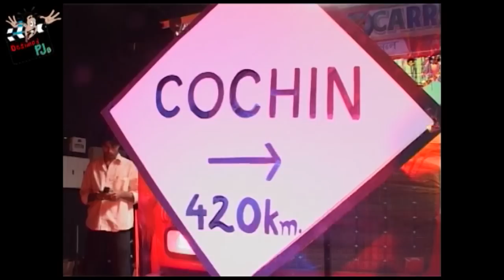MAN finds Ridiculously Photogenic Indian GIRL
Please leave comments or discussion if you wish, it would be very much appreciated. Thanks for visiting!!